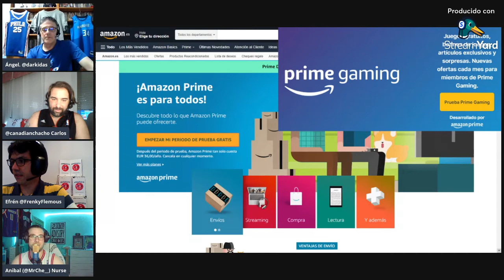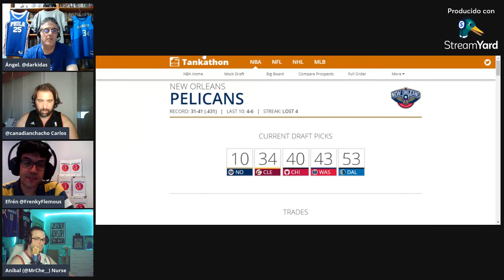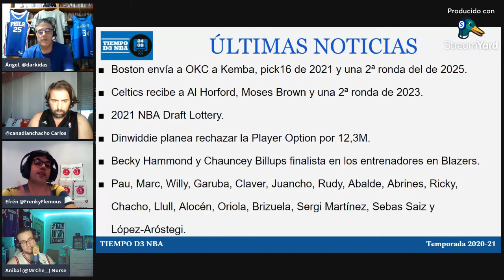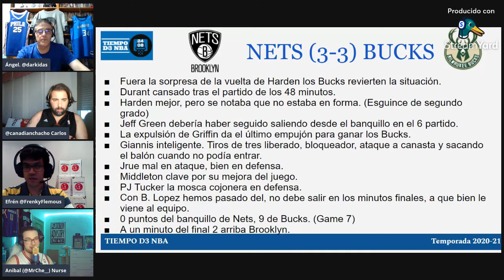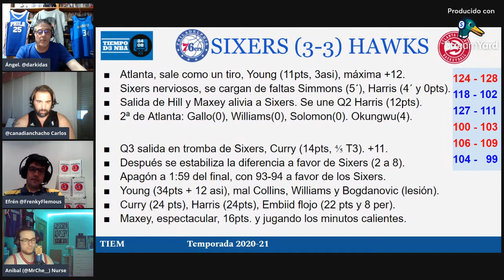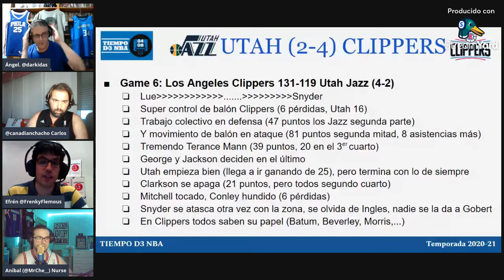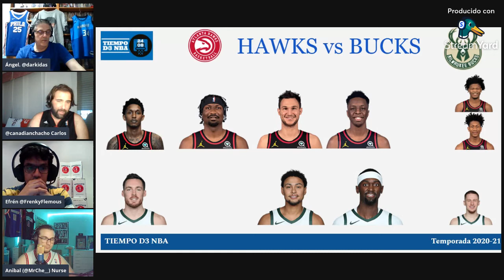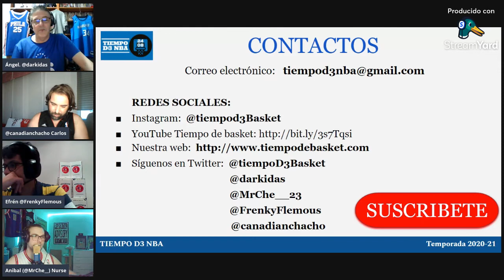🔥 EL BATACAZO DE LOS NETS (017)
✅ Analizamos como han sido las semifinales de conferencia del Este. Así como la final del Oeste.